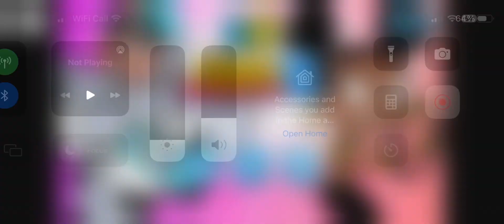Teen Titans Go!: Jump Jousts 2 - Gizmo! (CN GameBox)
Jump Jousts 2 daily! ^^